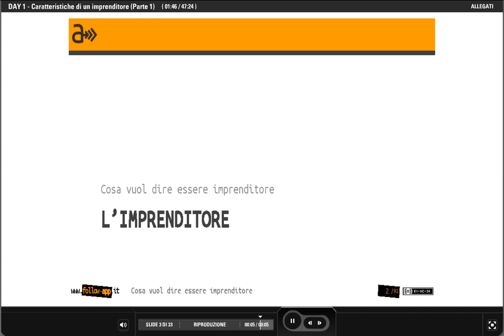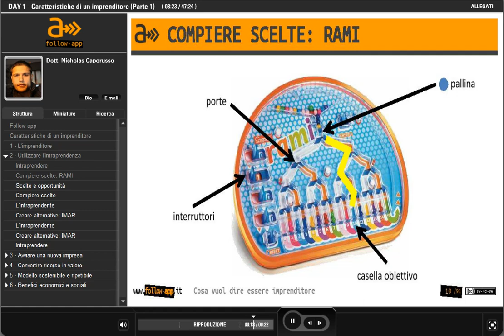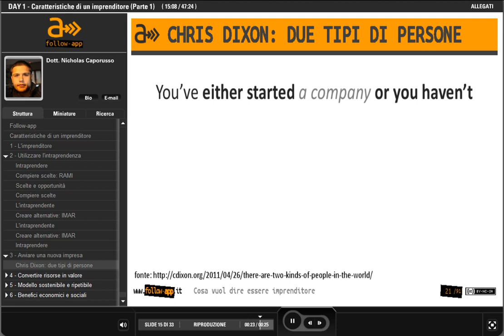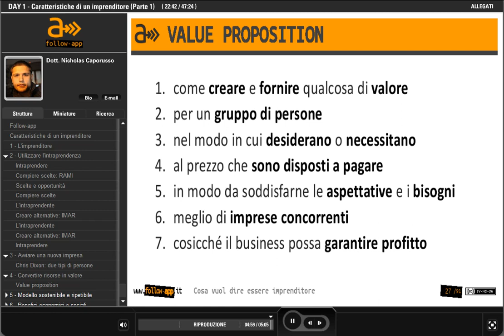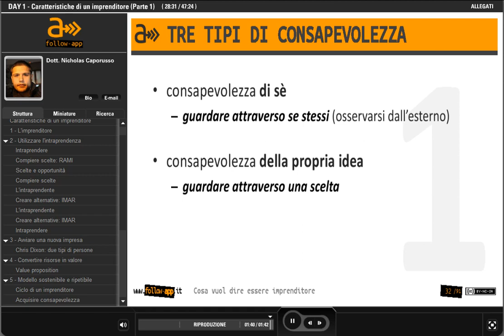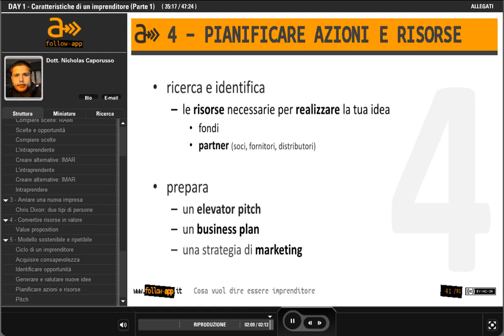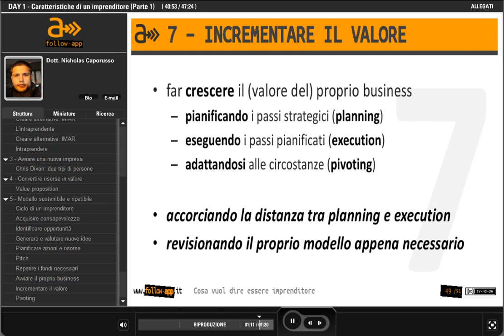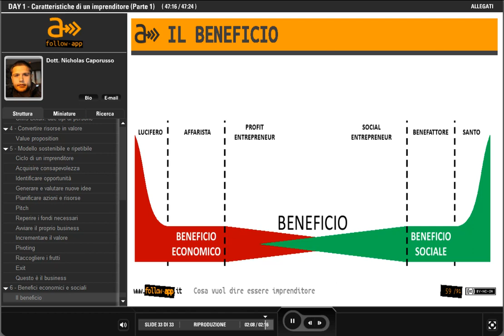DAY 1 - Caratteristiche di un imprenditore (Parte 1)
FOLLOW-APP - DAY 1 - CARATTERISTICHE DI UN IMPRENDITORE (PARTE 1)

Nicholas Caporusso presenta le figure dell'intraprendente e dell'imprenditore.

FOLLOW-APP - DAY 1 - COSA VUOL DIRE ESSERE IMPRENDITORE
La frase "Entrepreneurs don't just eat, they like to bake" di Guy Kawasaki illustra perfettamente la figura dell'imprenditore. In particolare, essere uno start-upper vuol dire assecondare consapevolemente il proprio spirito intraprendente e accettare una sfida durissima di sacrificio e di passione. Una vocazione piuttosto che una scelta. Nel corso del seminario sono stati illustrati i tipi di imprenditori e gli errori classici da evitare nel proprio percorso imprenditoriale, in modo da creare valore per sé e per gli altri.

NICHOLAS CAPORUSSO
Nicholas Caporusso, borsista Fulbright BEST, è un imprenditore sociale che opera in particolare nel campo delle tecnologie assistive dedicate ad anziani, pazienti ricoverati e diversamente abili. Premiato a livello internazionale per i suoi progetti di ricerca, ha all'attivo numerose pubblicazioni realizzate in collaborazione con prestigiosi centri di ricerca italiani e stranieri. Ha lavorato a Singapore e in California. È co-fondatore di QIRIS, un'organizzazione non-profit per la ricerca e l'innovazione vincitrice di numerosi premi italiani e internazionali.